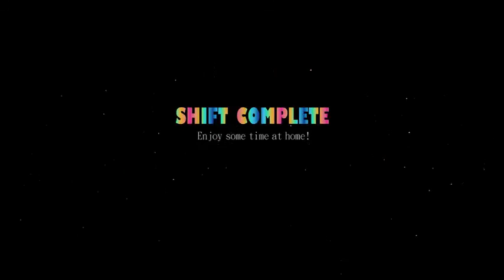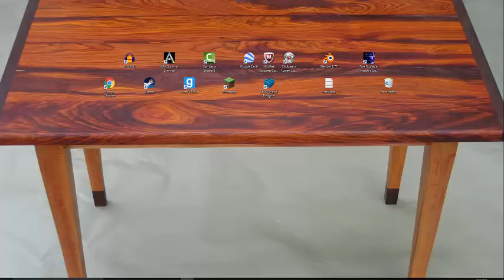FNaF Sister Location Custom Night (Episode 2)